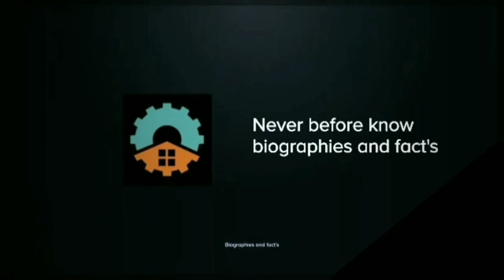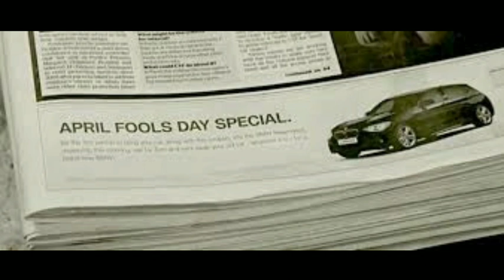Top 10 intresting fact's in telugu ll most interesting facts in telugu by never before know channel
Music name : tears of joy
Interest factory channel.
Top 10 intresting fact's in Telugu ll world famous facts in telugu

World wide fact Publis in my channel by Telugu
Song name
Never before know channel videos and important fact
Our channel for special in biographies and fact's in telugu
We are together to share uor knowledge to you